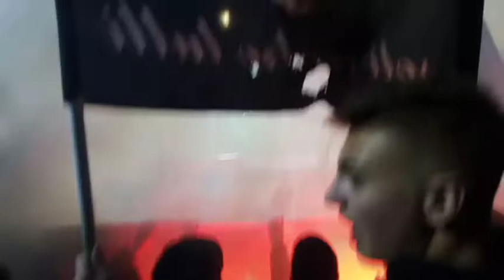Spezia Livorno 3 0. Tifo in curva ferrovia